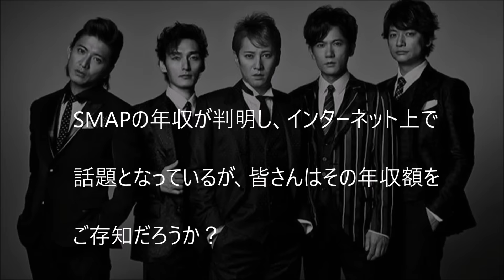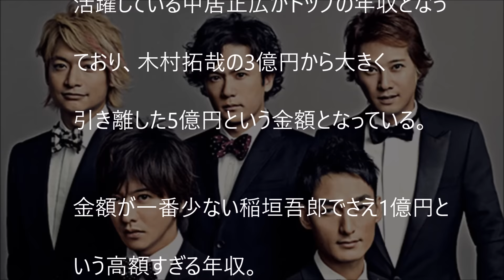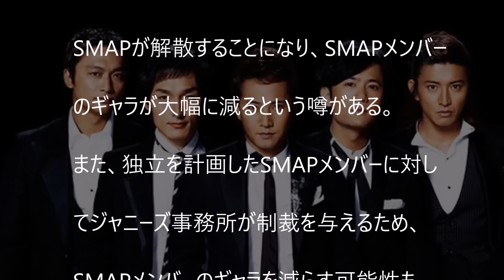【衝撃】SMAPメンバー全員の年収が判明！解散で大幅ダウンか！？/The yearly income of all SMAP members becomes clear!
（関連動画）
プロフェッショナル 仕事の流儀 SMAPスペシャル① NHK 2011年10月10日放送 SMAP解散

ピコ太郎（古坂大魔王）が『スッキリ!!』生出演！「PPAP（ペンパイナッポーアッポーペン）」披露！